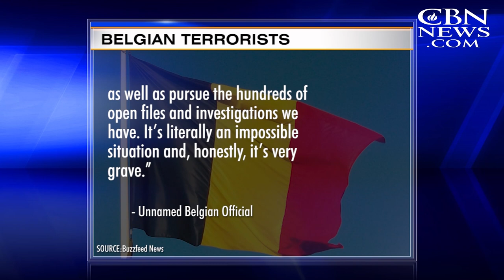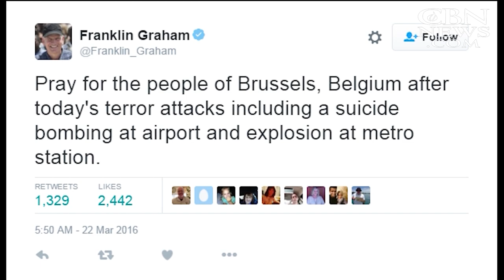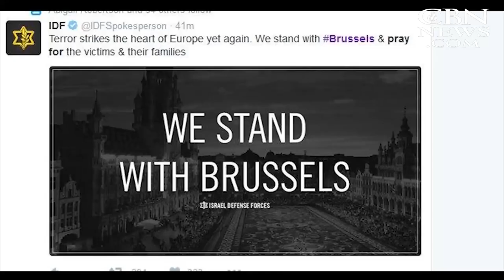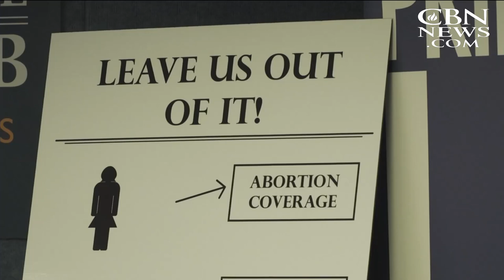CBN NewsWatch: March 23, 2016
On CBN Newswatch, March 23: Two suspects identified in Brussels suicide bombings, 3rd at large; Cruz scores big win in Utah, Trump earns more delegates in Arizona; Netanyahu to AIPAC: defeat terrorism with politcal unity and moral clarity; and more.